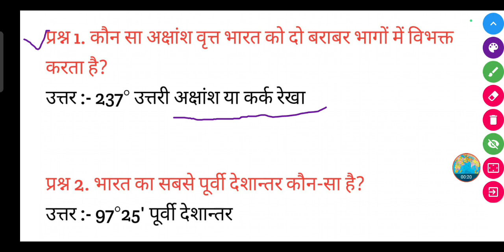कौन सा अक्षांश वृत्त भारत को दो बराबर भागों में विभक्त करता है?